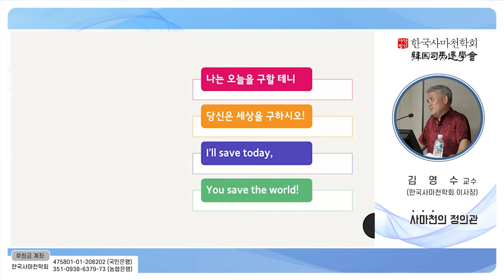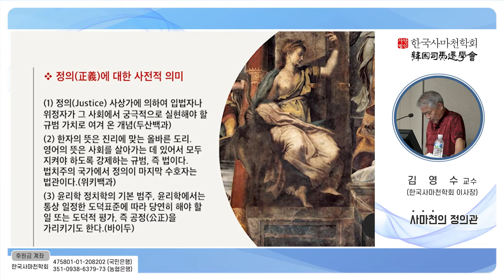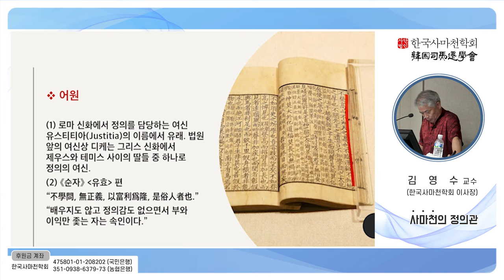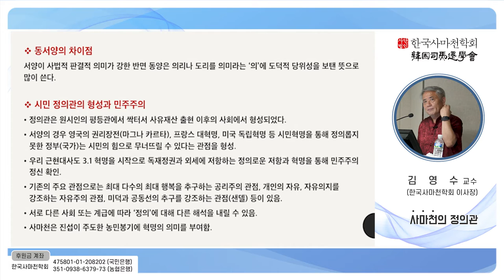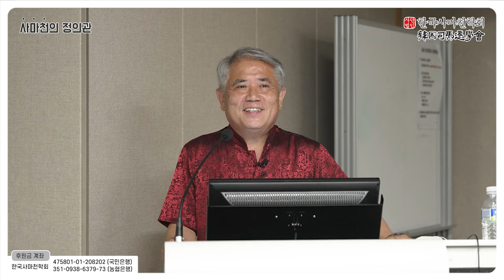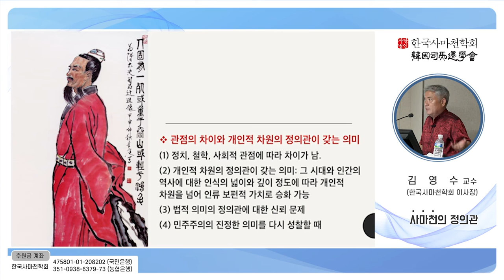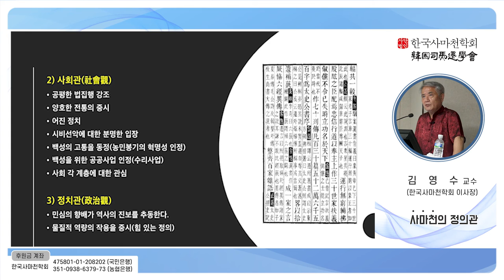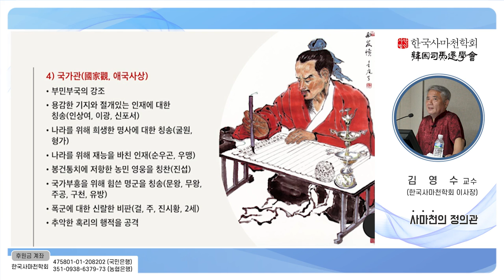사마천 아카데미 제15강: 사마천의 정의관(김영수, 22분)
유튜브 사마천 아카데미 안내

2023년 5월 1일부터 유튜브 ‘김영수의 좀 알자, 중국’을 통해 ‘사마천 아카데미’를 개강합니다. 2021년 11월부터 재개한 한국사마천학회의 ‘달마토’ 강연 영상을 편집하여 업로드합니다. ‘사마천 아카데미’는 사마천과 《사기》 뿐만 아니라 여러 분야 전문가의 강연도 다수 포함되어 있습니다. 과거의 역사는 중심으로 오늘날 각 분야의 메가 트렌드를 통찰하여 현재를 진단하고 미래의 방향을 고민하고자 하는 취지에서 마련했습니다.
강연 영상은 2021년 11월 전라남도 화순에서 재개된 한국사마천학회의 ‘달마토’ 영상부터 시간 순서로 업로드됩니다. 영상은 특별한 사정이 없는 한 일주일에 하나씩 업로드됩니다.

* 2023년 10월 2일:  (특집) 민주주의의 길(한종수, 43분)
* 2023년10월 16일: 판소리 사설과 중국 고전(송재익, 50분)
* 2023년10월 30일: 사마천의 정의관(김영수, 22분)

● 함께 읽으면 좋은 책
민주주의 올레길(한종수)
사마천 사기 100문 100답(김영수)
오십에 읽는 사기(김영수)
막료학(김영수)